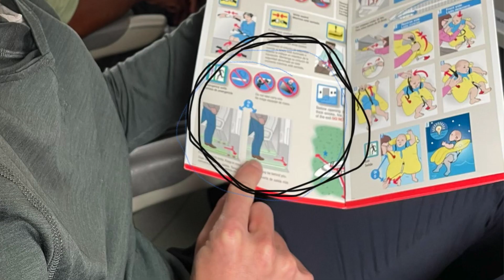Worship Recap 9.3.2023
and CCLI License #860823

““Yahweh (Breath of God)” words and music by Casey Moore, Jason Ingram, and Leeland Mooring
 Jingram Tunes (Admin. by Essential Music Publishing LLC), So Essential Tunes (Admin. by Essential Music Publishing LLC), and Remaining portion is unaffiliated

“If I Could Have Anything” words and music by Blake Wiggins and Kerri Grimsley
2022 Last War Songs, Maverick City Publishing, and Remaining portion is unaffiliated